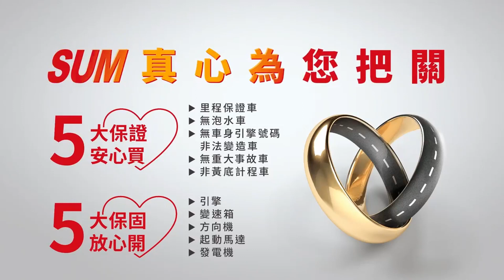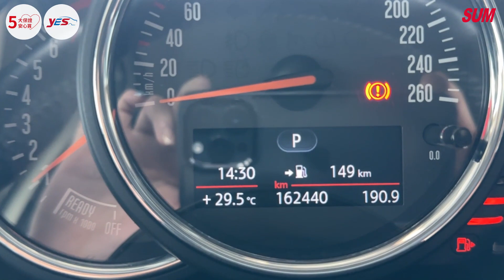【SUM中古車】MINI HATCH 5D 2015年|2.0 S 頂級版 192匹馬力 總代理 LED頭燈 空力套件 iKEY 恆溫 全車六安 全車原鈑件|台南市 金台南汽車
車輛資訊：MINI HATCH 5D 2015年
車輛售價：68.9萬
車商地址：臺南市仁德區大同路三段399號(大同路尾近台南機場)